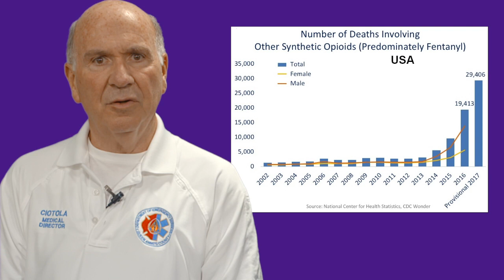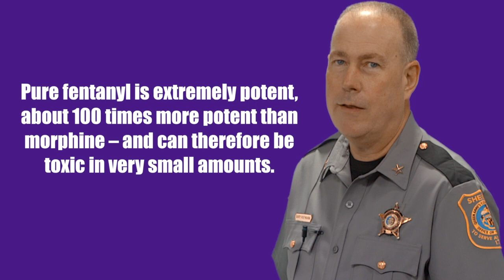Queen Anne's County Health Emergency Alert: Cocaine & Fentanyl